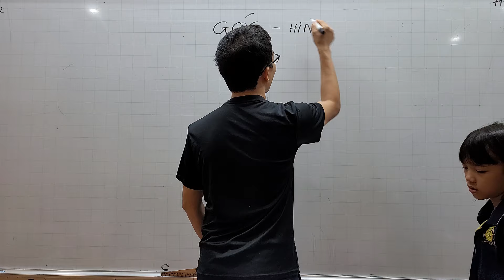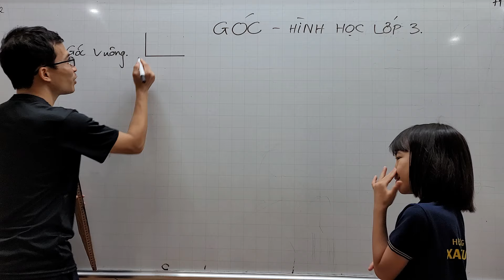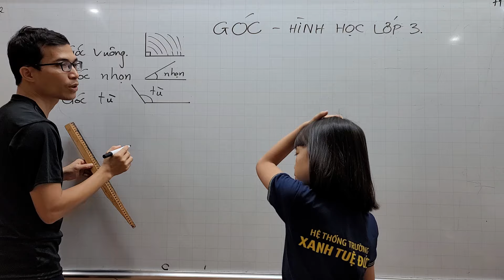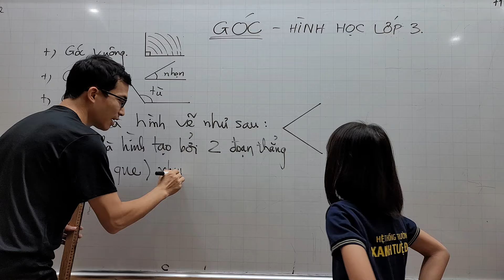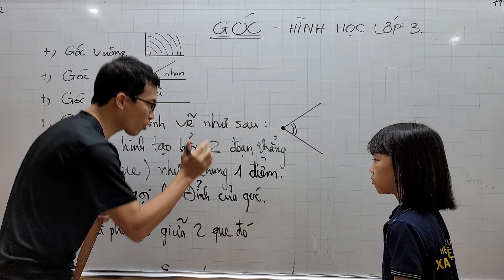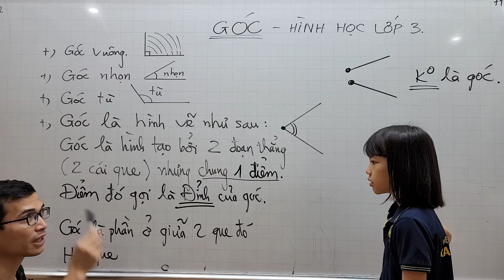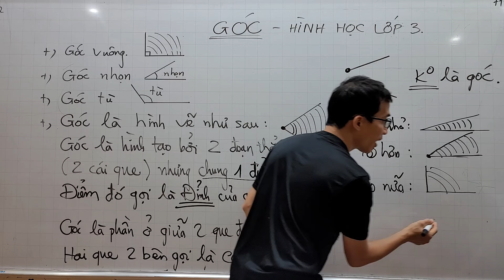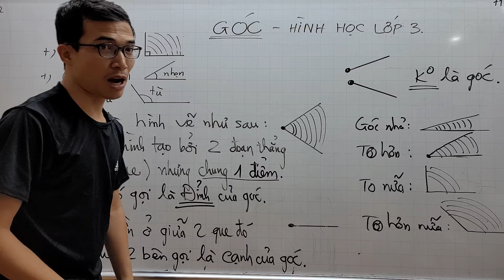Toán lớp 3 - Góc là gì ? mở đầu hình dung về Góc!